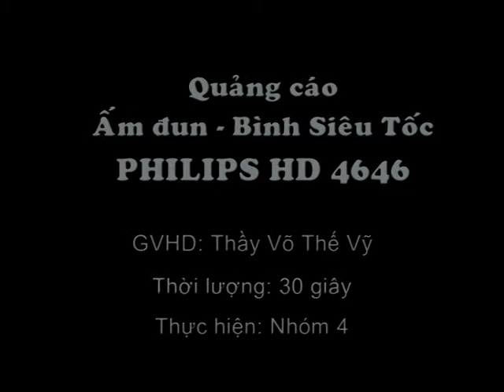Đồ án tốt nghiệp môn Phim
Đồ án tốt nghiệp môn Phim của học viên ngành Đồ họa - Trung tâm tin học ĐH Khoa học  Tự nhiên TP.HCM.
Học Đồ họa - Video hướng dẫn về xử lý phim, biên tập đoạn phim (Adobe After Effect, Adobe Premiere), Cinema 4D,..